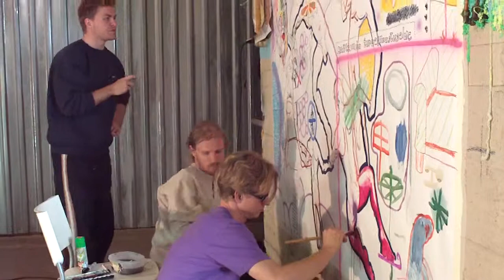Kulkulupa @ Linnankiinteistö 2009